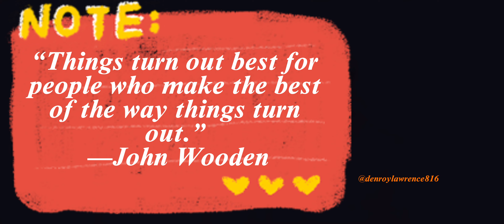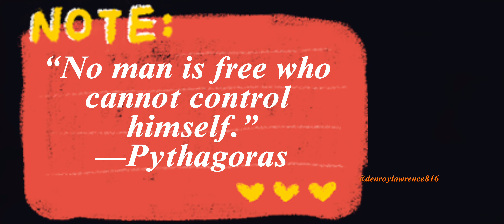Taking Back the Neighborhood Part 8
CJ has epitomize to Los Santos that the Johnson Brothers have reunited. His pursuit to retake the neighborhoods is solely  to eliminate  base sellers and any rival families.

Fireproof:
 Completion of the fire fighter side Mission.

Maximum Health:
Completion of ambulance side missions

All Taxi W/ Nos
Completion of Taxi side mission

Prostitutes Pay you for intercourse
Completion of Pimping side mission

Vigilante Side Missionary Update:
Quiting, No. I may need to locate a minigun to complete this extremely difficult side mission and continue to collect the rocket launcher. It’s possibly a more accurate way to total the cars and its occupants.  The goal is “maximize body armor to 150%.” A maximized body armor and health; infused with fireproof capabilities will make the game a little easier.